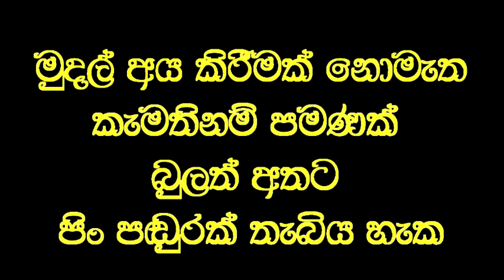චායාවන් පමණක් පෙනුන මව විනාඩියෙන් දුර ඇති අකුරුත් කියවයි.